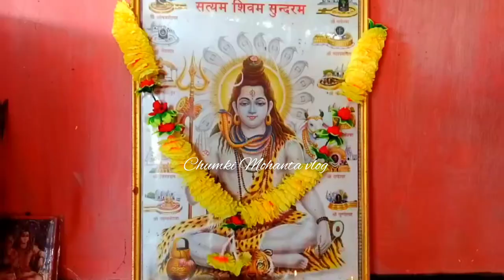আজ ৮ মার্চ শুক্রবার মহা শিবরাত্রি পুজো২০২৪শিব পূজাhar har Mahadev#om namah shivay#হর হর মহাদেব#🙏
আজ ৮ মার্চ শুক্রবার মহা শিবরাত্রি পূজা
হার হার মহাদেব
হর হর মহাদেব
shiv puja